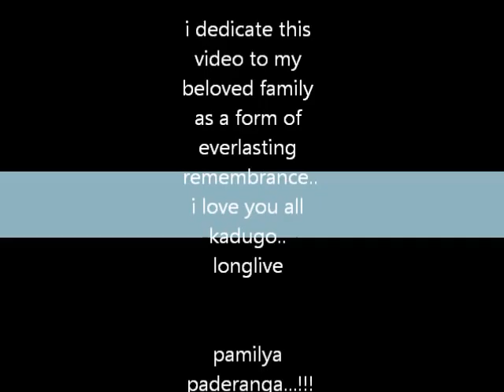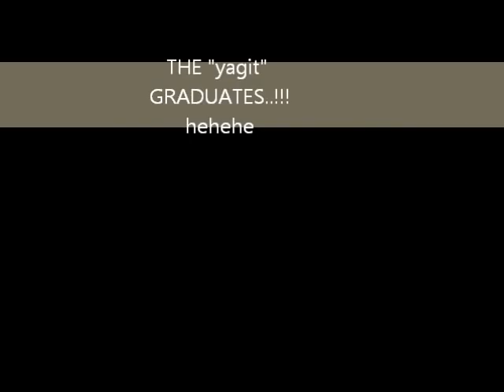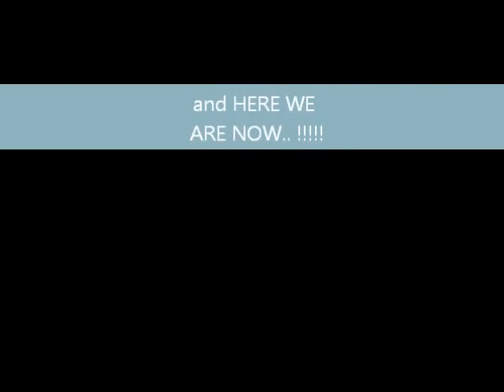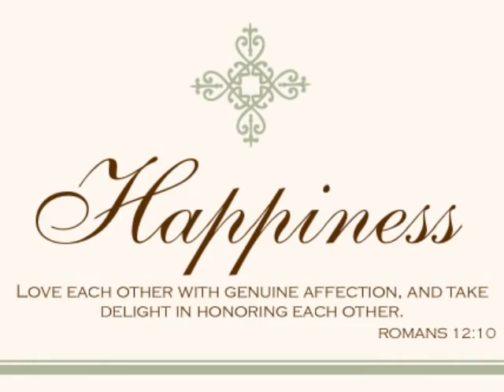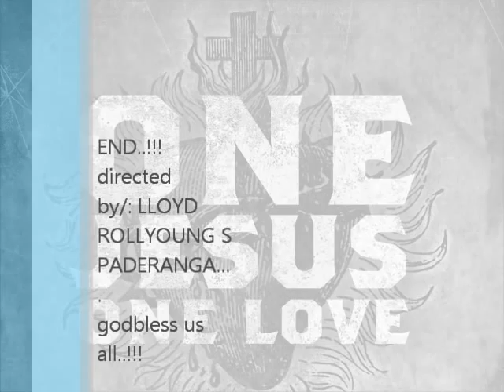LEOPOLDO/THELMA PADERANGA FAMILY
ONE LOVE PAMILYA PADE'